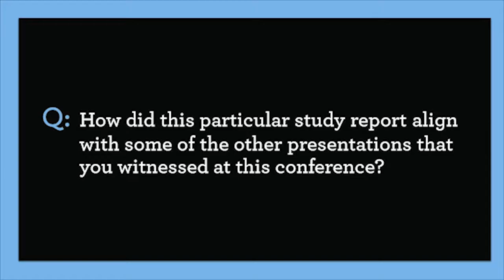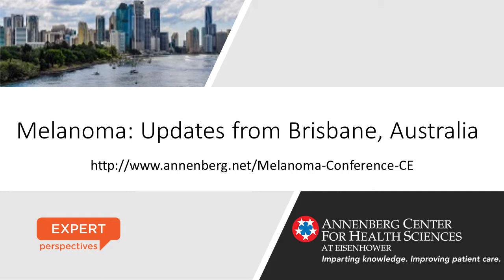Melanoma: Updates from Brisbane, Australia (Abstract 3, Question 3)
In this activity, Roxana S. Dronca, MD, and Lisa A. Kottschade, APRN, MSN, CNP, offer their expert insights into recent data on advanced melanoma presented at a joint meeting of the 9th World Congress of Melanoma and 14th International Congress of the Society for Melanoma Research. Listen to what these experts have to say about combination therapy in the adjuvant setting for metastatic melanoma, real-world utilization of checkpoint inhibitor therapy, sequencing options for BRAF +/- MEK Inhibition following immunotherapy, and the management of rheumatological immune-related adverse events following treatment with checkpoint inhibitors.